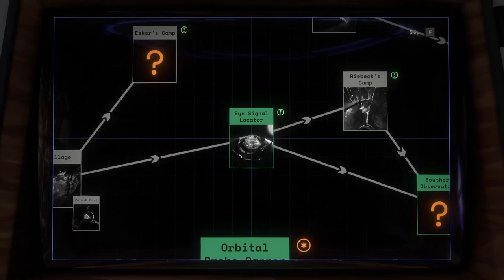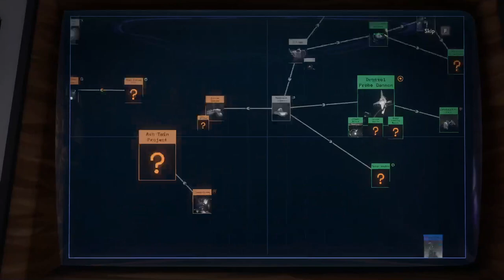Outer Wilds W/dlc Pt5b: The Musicians ... Timelines ... A new discovery ...